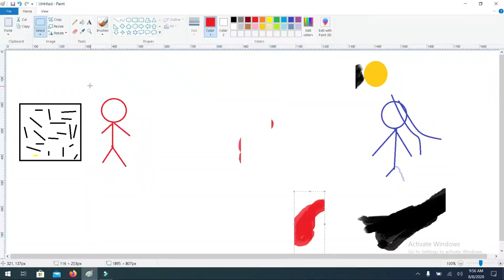Why You Should Play Aldous | Mobile Legends Hero Guide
hey, guys what's up it's me again. In this video, we are learning about hero Aldous and how to use him properly to get the victory. So you can say its a small guide to learn Aldous too. if you want to climb rank with him watch till the end.

Aldous is one of the strongest late-game heroes in the mlbb. he was the 1st hero to scale with the help of stacks in the game. Since he is easy to use you should try him. if you are good at the lane and reach late game quicker than its a guaranteed win. here I have mentioned my favorite build and emblem good for this hero so try them in your classic game 1st. mobile legends, mobile legends bang bang.